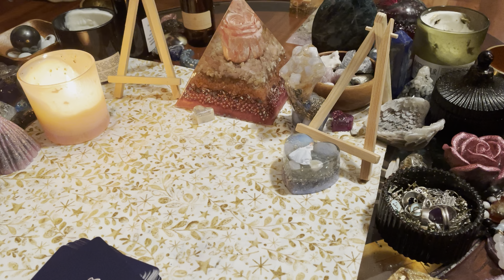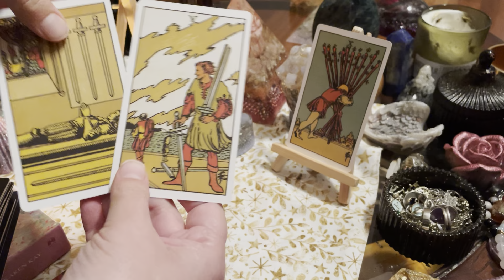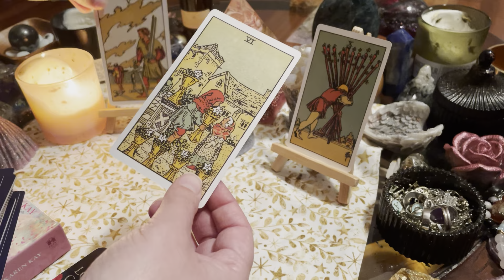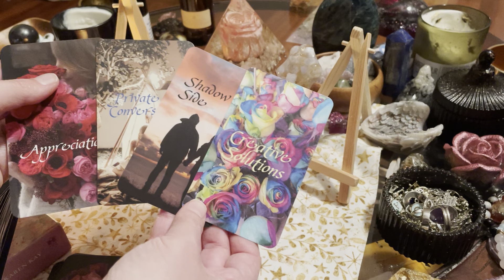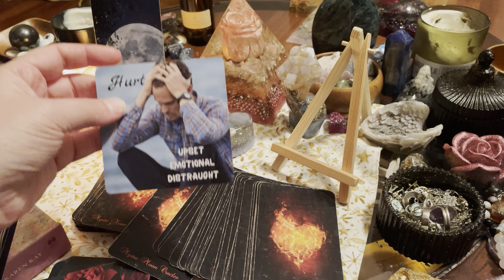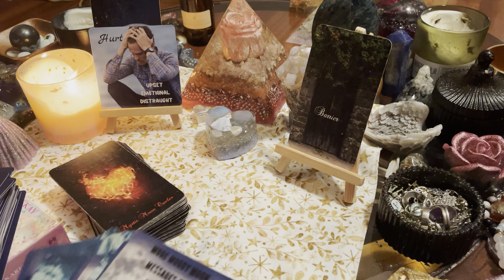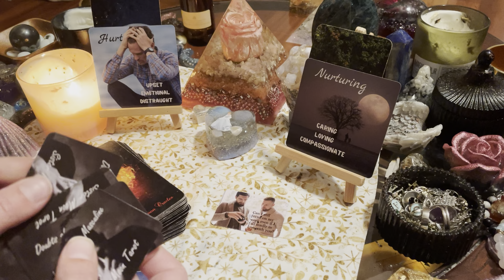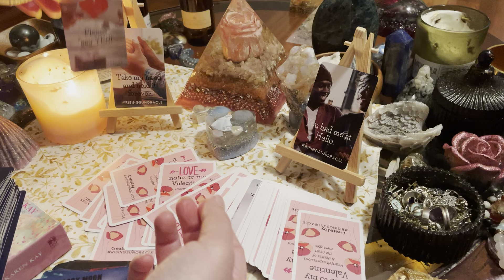GEMINI Love Reading- Feb 2021- I Knew I Loved You Before I Met You, I Think I Dreamed You Into Life